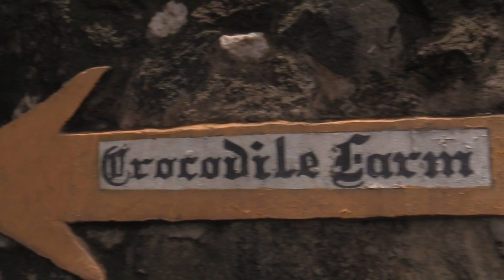THE WILD NILE CROCS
This is a documentary expounding on crocodile rearing in Mamba Village in Nairobi and Mombasa.